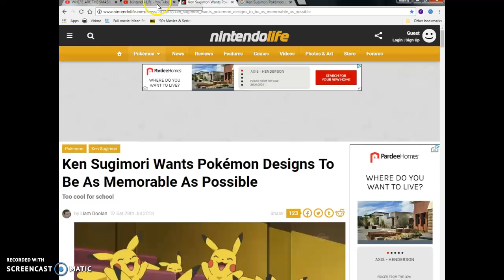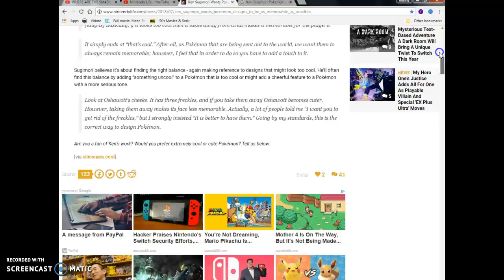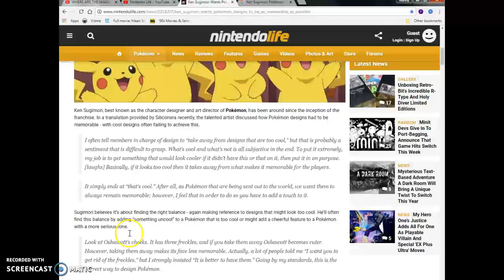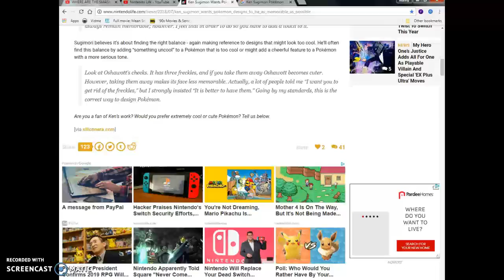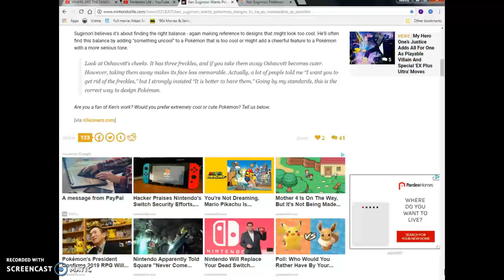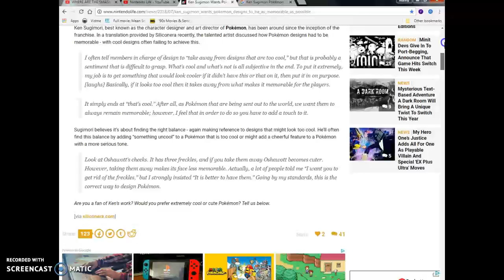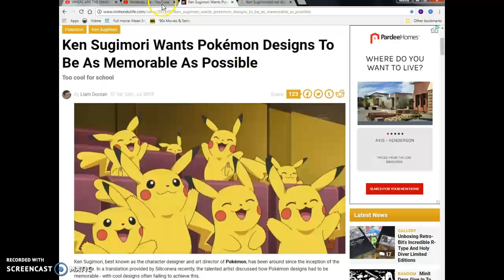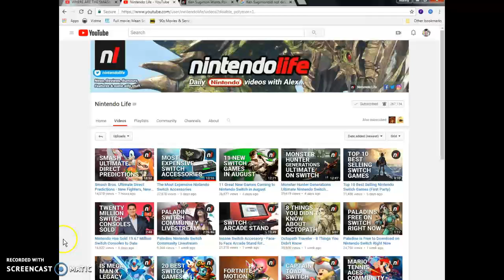Pokemon art designer Ken sugimori wants pokemon art to be memorable.article view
as nostalgic and as memorable as possible article views!Link to article

yo whats going down with it ladies and gents so i decided to do more of am ore personal and passionate nostalgic 90s kids video today ,to talk about one of the OG originals pokemon water colors artists Ken Sugimori on how amazing and wonderful his official nintendo Gamefreak nand the Pokemon company's legit real pokemon art designs have made him feel over the past 21 years!Theirs that and i also get into another official artist that made some licences Videogame gamefreak nintendo real literal Artwork concepts named James Turner that made generation 5 pokemon 100 % real designs like Golett ,Golurk vullaby mandibuzz, the vanillite ice cream designs (as crappy and horrible as the pokemon community treats them) and gen 6 and 7 pokemon like the phantom trevenant and fletchling line, and ithink the gen 7 alolan starters! & that pretty much wraps up the video!peace the hells out out once again ladies and gentlemen, bros women, fanboys & fangirls and of course as always!Otaku's and hikikomori's out there! I will see you when i see you .You guys have a good day or night wherever your at in the universe out there!Don't drink & smoke weed at the same time & don't do anything reckless out there!Stay tuned for more future article session reviews like videogaming industry news, anime manga news, internet news & (when september rolls around the corner)Outdoor chat & breeze vlogs video content i will do!Take it easy!Peace out , i'm out like sauerkraut.Lates and goodbye and i'll see  you on the flipside!!!byes!!!???